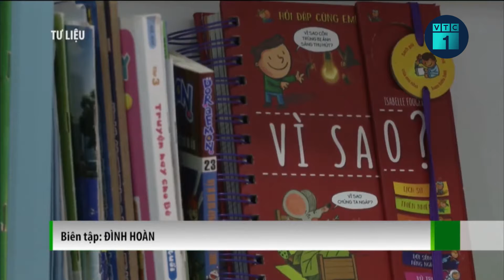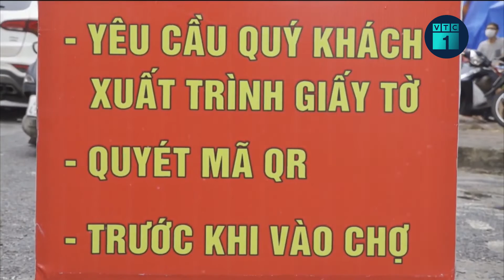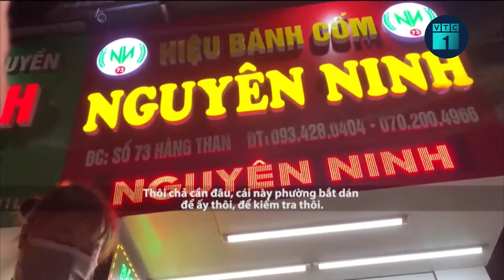Chưa tiêm vaccine Covid-19 vẫn được đi máy bay, tàu xe bình thường sau giãn cách? | VTC1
VTC1 | So với dự thảo lần 1, dự thảo mới nhất về kế hoạch vận tải của Bộ GTVT đã bỏ quy định hành khách phải là người đã tiêm 2 mũi vaccine Covid-19 hoặc F0 khỏi bệnh, các điều kiện áp dụng thông thoáng hơn sau giãn cách.